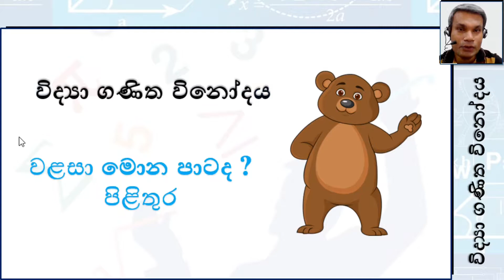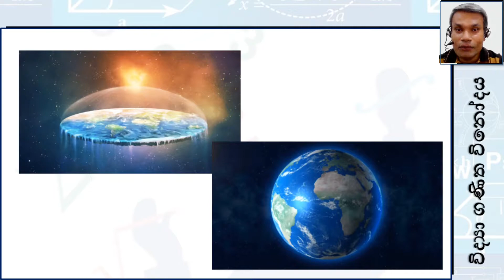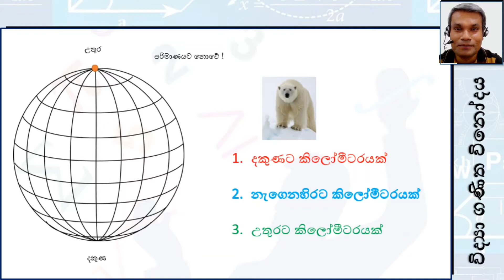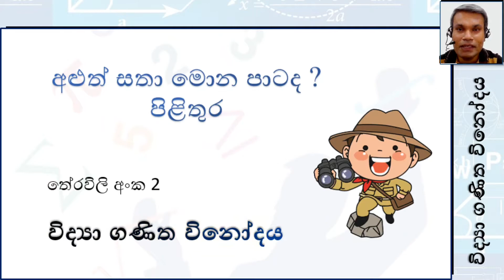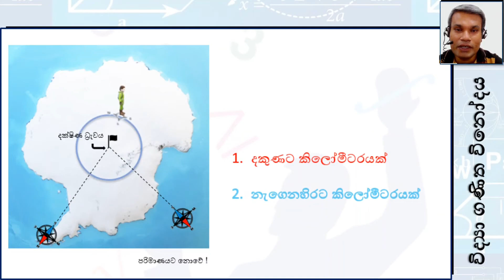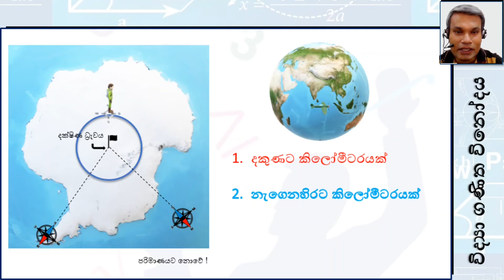වළසා මොන පාටද ? පිළිතුර